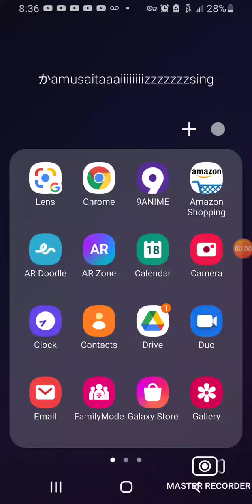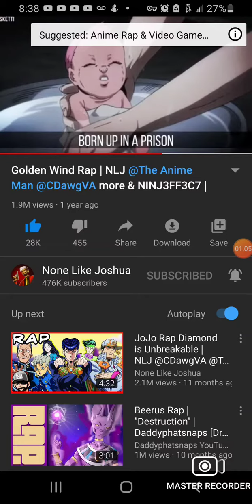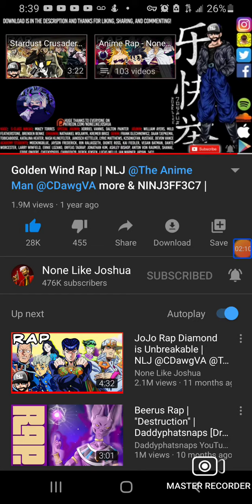April 18, 2021